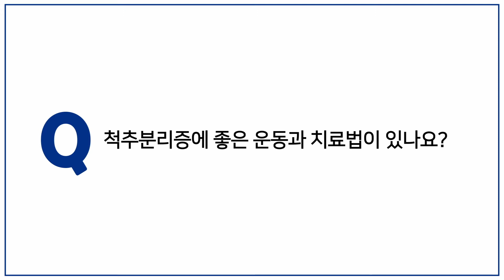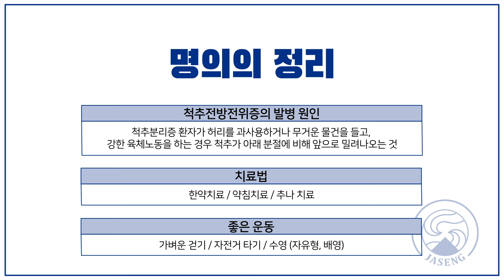척추분리증에 좋은 운동과 치료법 바로 알기 (걷기/자전거/수영/비수술치료법)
명의에게 묻다 139편

안녕하세요. 여러분의 척추 동반자 자생한방병원 유튜브 채널입니다.
오늘은 척추분리증 진단을 받으신 환자분의 질문에 답변해보는 시간을
가져볼거에요. 어떤 운동이 도움이 되고 비수술 치료법으로는 어떤게 있는지
궁금해 하셨어요.

자생한방병원의 염승철 원장님께서 영상을 통해 쉽게 알려드립니다.
척추분리증은 일반적으로 일상생활에 크게 문제를 일으키거나 하진 않지만
척추전방전위증으로 진행된다면 요추추간판탈출증(허리디스크)까지 이어질
수 있기에, 적절한 운동과 치료로 예방하는게 필요합니다.
무엇보다 조금의 증상이라도 있다면 정확한 진단과 치료를 위해
반드시 내원하셔서 전문의의 정확한 상담을 받아보시는 것을 권유 드립니다.